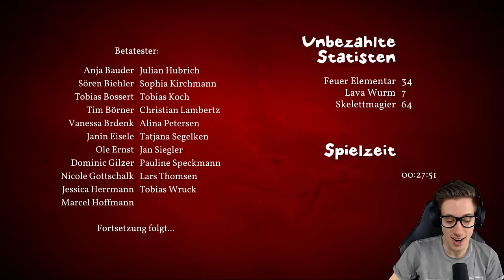Spandauer Inferno spielt LOOTERKINGS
Looterkings ist ein prozeduraler Dungeon-Crawler. Aktuell befindet sich das Spiel auf Steam im Early Acces.
Entwickelt wurde das ganze u.a. von SgtRumpel!

Ich hoffe es gefällt euch! Lasst doch einen Like da und schaut auch mal bei den Anderen vorbei: